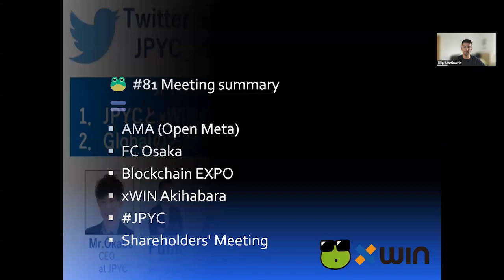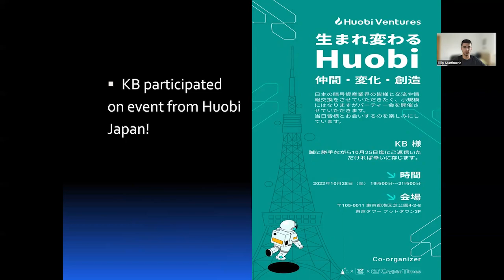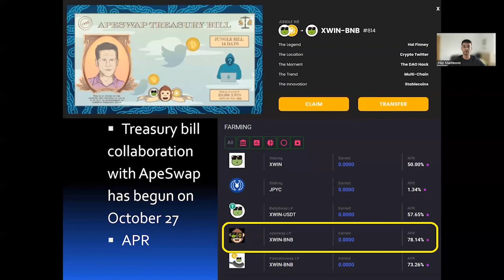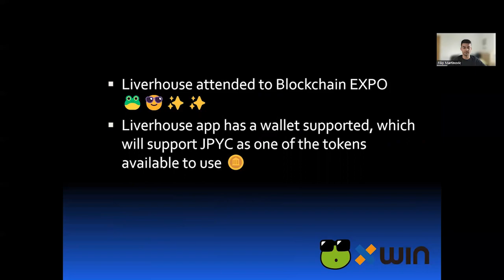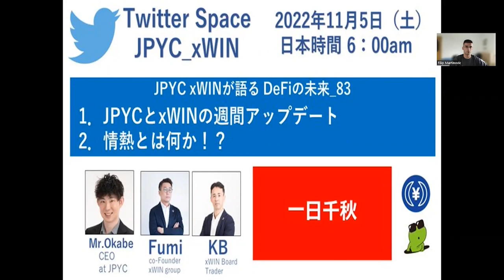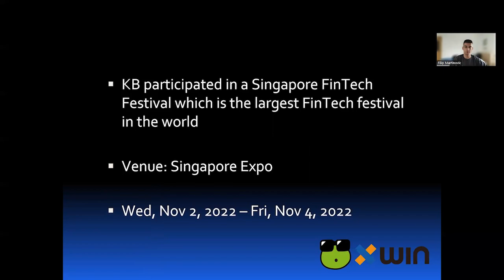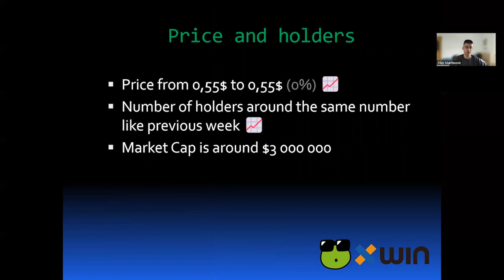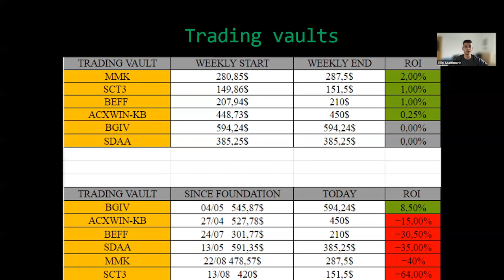Weekly Update 24 Oct ~ 6 Nov 2022 | xWIN Crypto TV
Hi everyone, this is Filip with our weekly update on xWIN.

The xWIN Group, our mission is to integrate the token economy with the real business, with tokens specializing in global, charity economy, luxury services, entertainment, investment, and asset management.

Contract address of xWIN token
0xd88ca08d8eec1e9e09562213ae83a7853ebb5d28